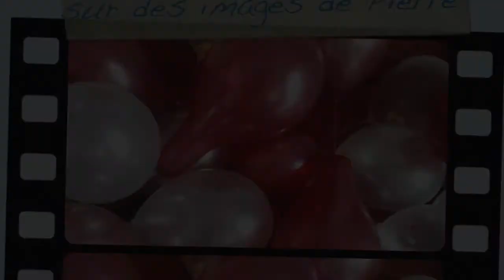sur des images de Pierre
Montage que j'ai réalisé à partir des photos de mon neveu Pierre.
Un bel anniversaire : les 80 ans de Kathy